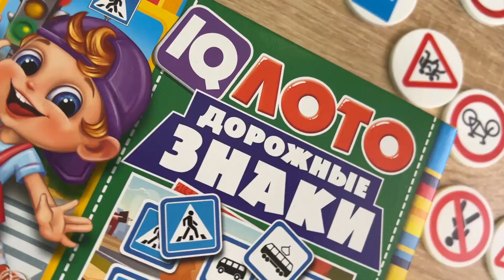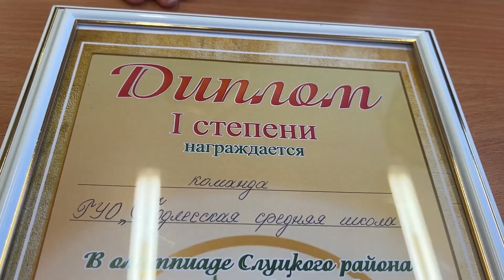ОЛИМПИАДА ПДД - 2024 / РАЙОННЫЙ ЭТАП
Знание правил дорожного движения - одна из основ безопасной жизнедеятельности не только школьников. Результаты районного этапа олимпиады по ПДД показали, что юные случчане хорошо усвоили эти такие нужные правила. На базе СШ № 9 27 января их знания проверяли сотрудники ГАИ.